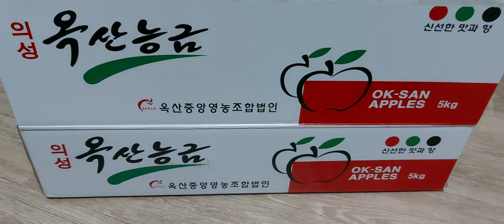감사합니다#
안녕하세요 배덕순행복맘님 이벤트사과 꼼꼼하게 포장 택배감사합니다 행복한 하루 되세요